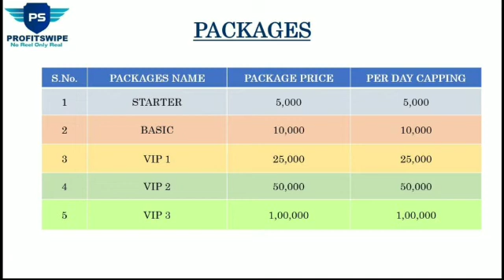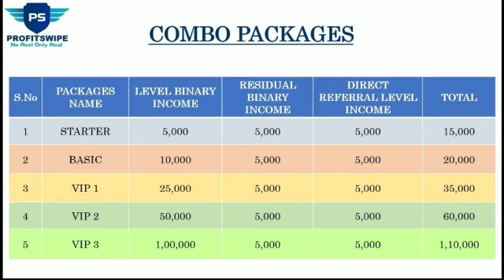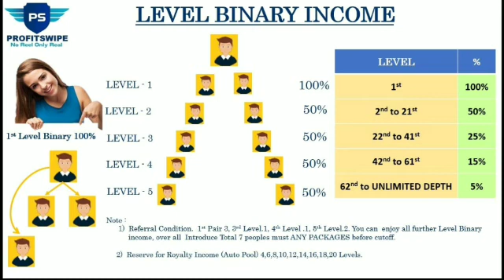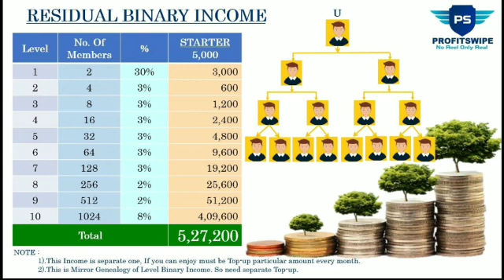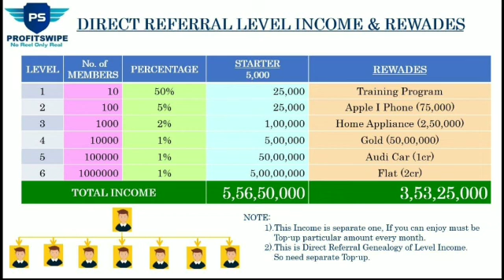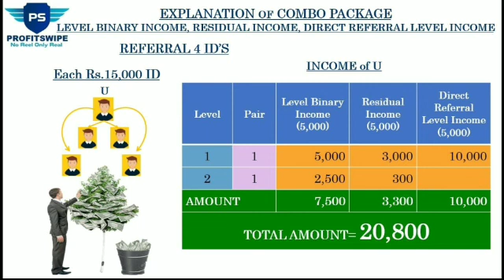Daily earn unlimited income through smart work. 9514769999